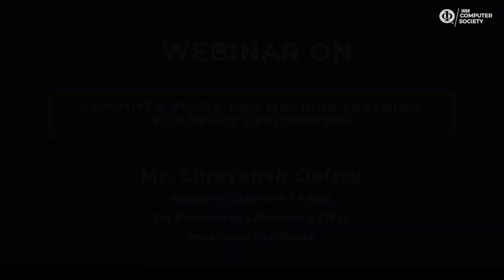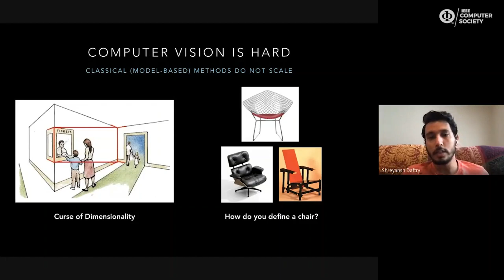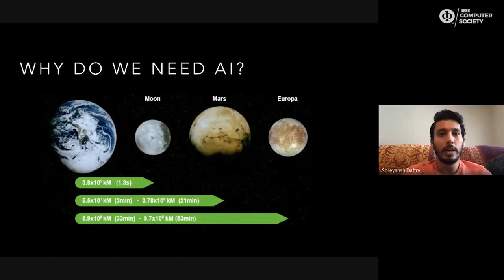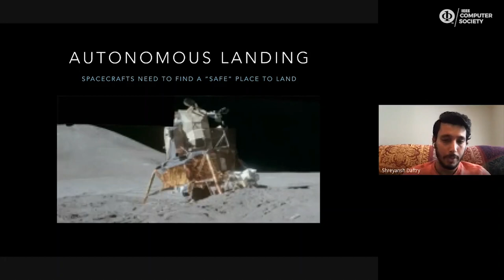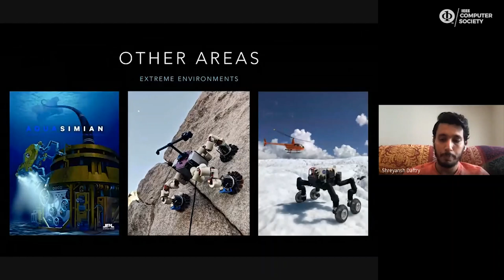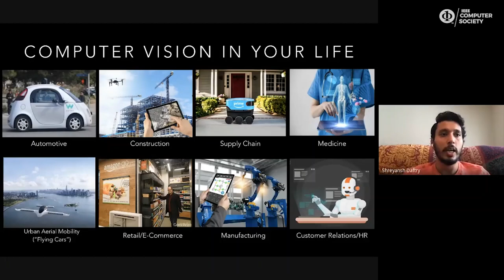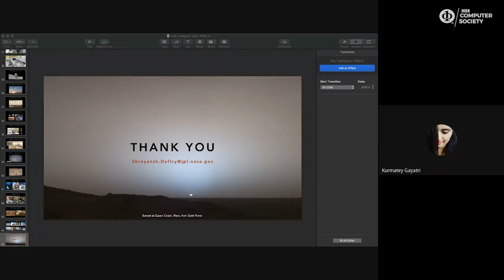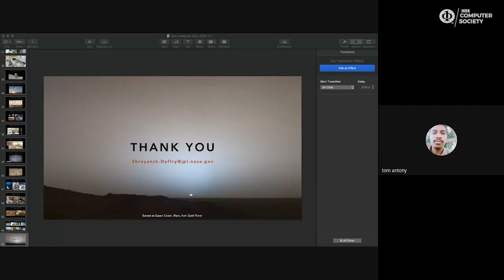Webinar on Computer Vision & Machine Learning for Space Exploration | IEEE CS Compute | Edition 8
Here is the exclusive recording of the Webinar on Computer Vision & Machine Learning for Space Exploration by Mr.Shreyansh Daftry .

Mr. Shreyansh Daftry, Research scientist at NASA Jet Propulsion Laboratory and someone who willing to push through the boundaries of technology and bring out changes like never before.

Topic : Computer Vision & Machine Learning for Space Exploration